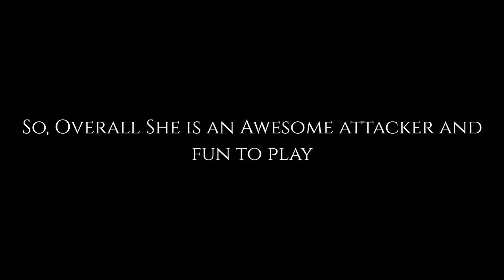MCOC Peni Parker is an Awesome Attacker || Marvel Contest of Champions || July 2022 ||Best Champions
This video demonstrate that MCOC Peni Parker is an awesome attacker in marvel contest of champions. She is one of the best champions of tech class as on July 2022.

All music used here are copyright-free music of NCS. All credits of music goes to their creators.